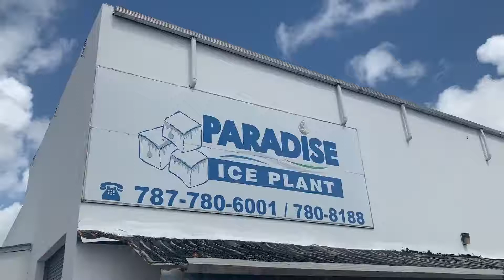Paradise Ice Plant